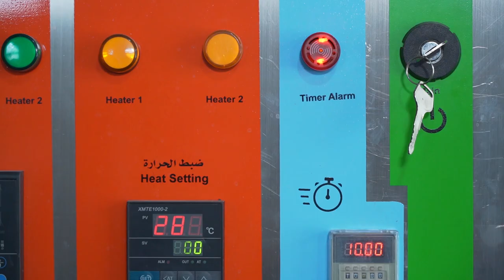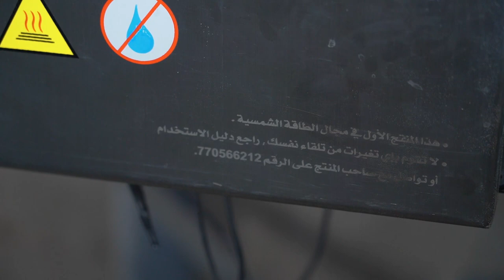فرن شمسي.. مشروع يمني لإنتاج الخبز بطاقة نظيفة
فرن يعمل بالطاقة الشمسية، لإنتاج الخبز بكفاءة عالية مستفيدًا من الطاقة النظيفة في إيجاد حل لأزمات الوقود المتتالية التي يشهدها اليمن منذ اندلاع الحرب في ربيع 2015، ويدعم في الوقت ذاته الأمن الغذائي، في بلد بات مهددا بالمجاعة.